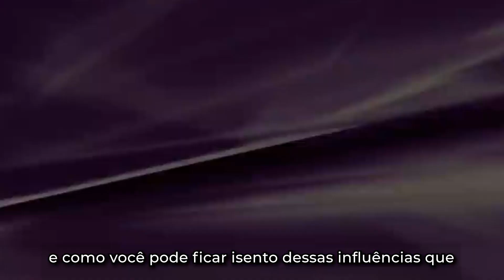Por Que Tudo Está Tão Esotérico?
Série de 3 aulas AO VIVO Revelam em Detalhes: Como Se Libertar da Manipulação dos Veículos de Comunicação, dos Teatrinhos Políticos, das Religiões e da Economia, para Resgatar a Consciência de Quem Você Realmente É...

🖥 No dia 22 de Agosto acontecerá a primeira aula, às 20:00h.